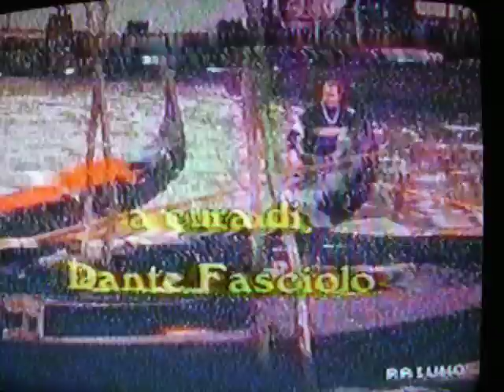Flavia Fortunato - Il deltaplano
Sigla della trasmissione tv "Buona Fortuna Estate" in onda su Raiuno nel 1989.
Gli autori sono : Berlincioni, Fasano, Ianne